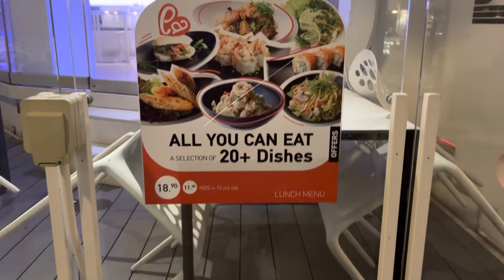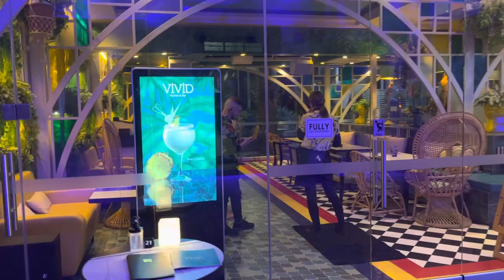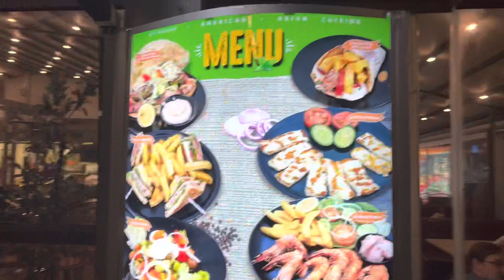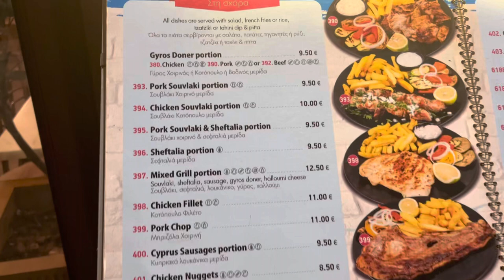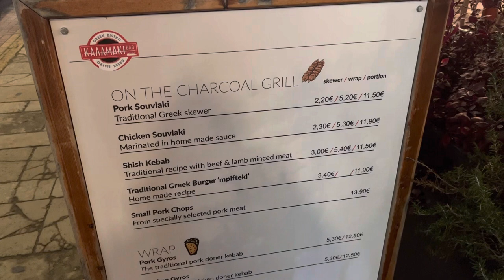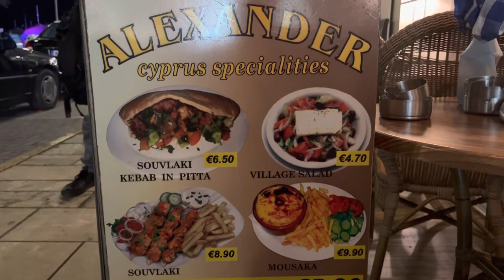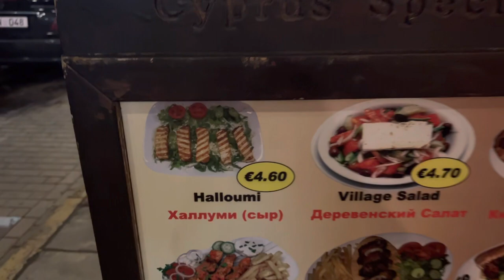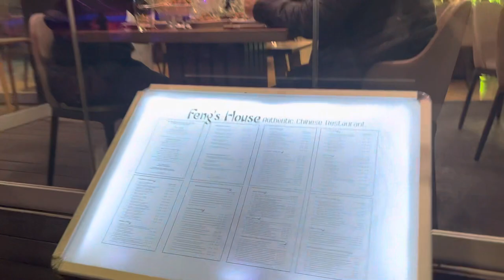Restaurants, Cafes & Bars - LARNACA CYPRUS 🇨🇾 on the strip - Winter 2023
A Guided walk around Larnaca promenade showing you the bar and restaurant scene in winter taken on 17th November 2023 , a guide to the restaurants, cafes and bars